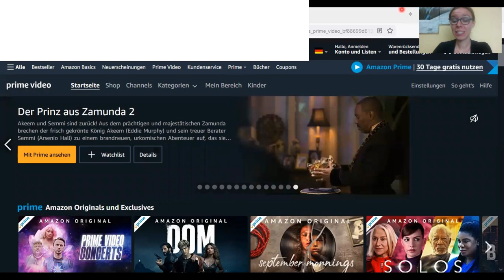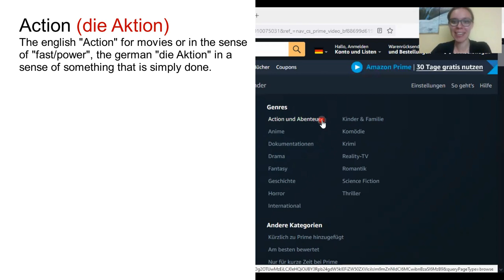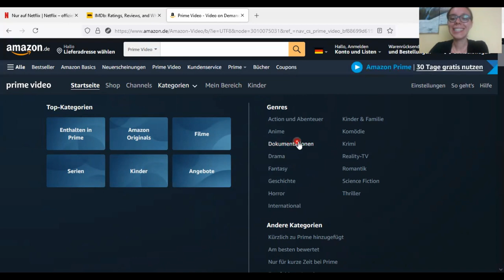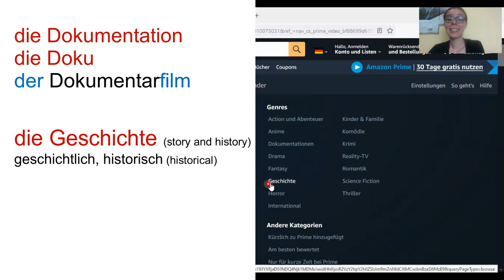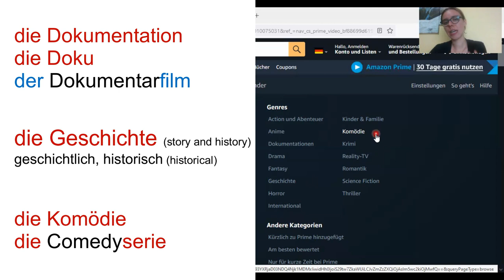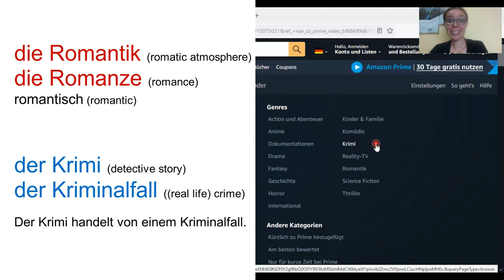Jump-start your german movie-vocabulary with comprehensible input (Part 1 of 3)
This is part 1 of my 3-part-series about movies.
The video didn't turn out as I hoped it would, but I hope you like it either way and can start talking about movies and series in german.